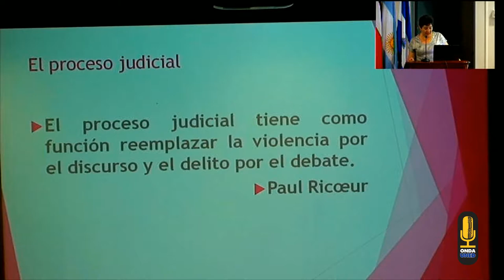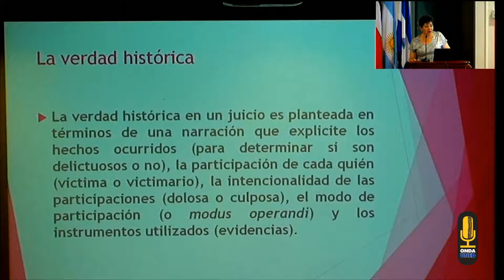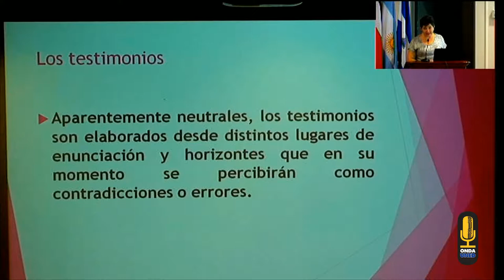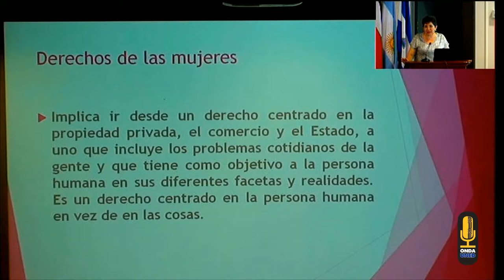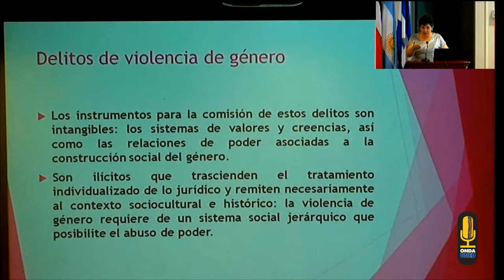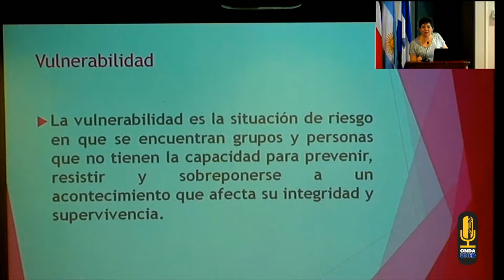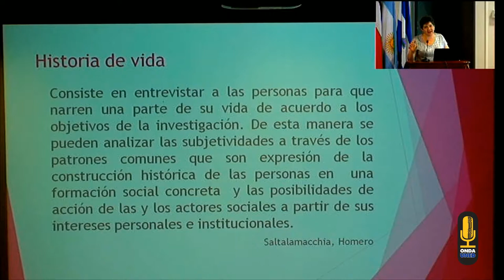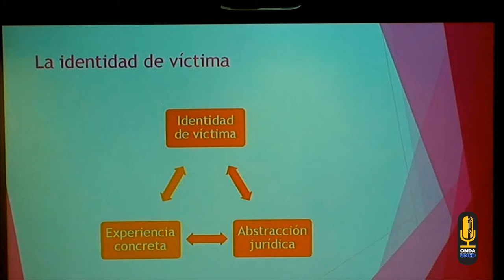6to Foro Nacional de Trata de Personas Dia 2 Conferencia Tarde